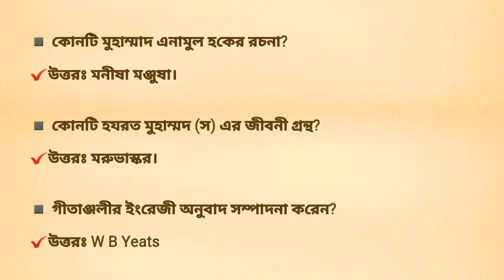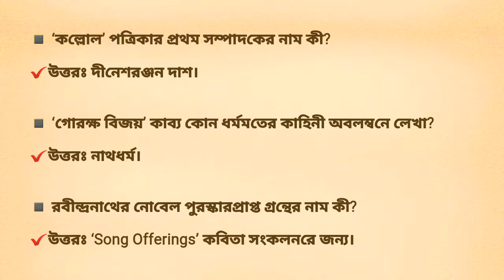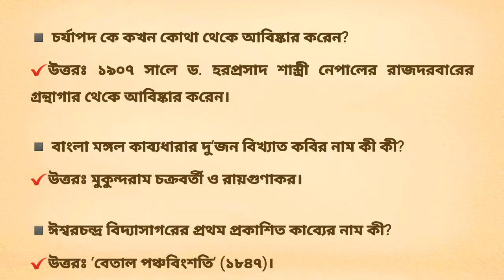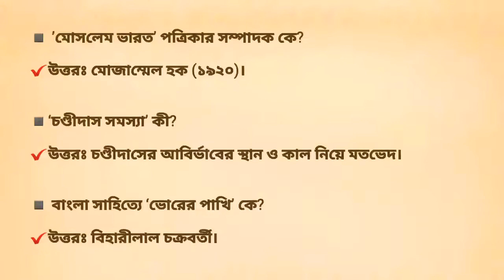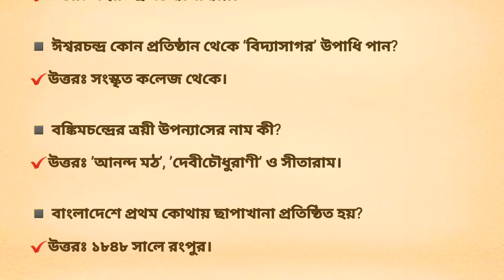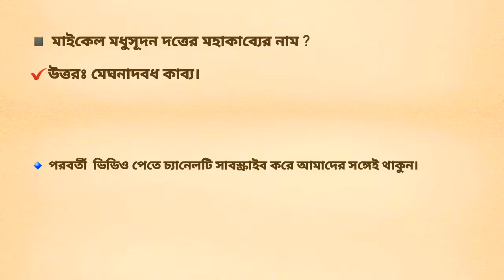বিসিএস প্রিলি শর্ট সাজেশন ও অল্প সময়ে চূড়ান্ত প্রস্তুতি। BCS preliminary exam preparation (পর্ব-১২)